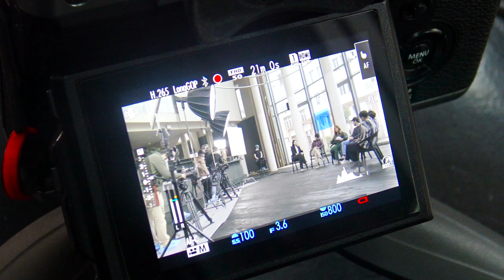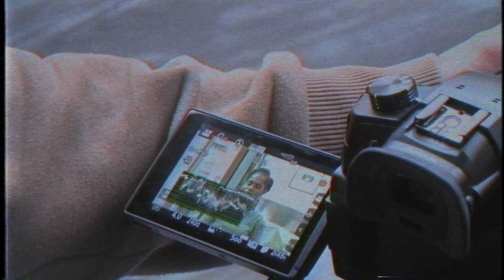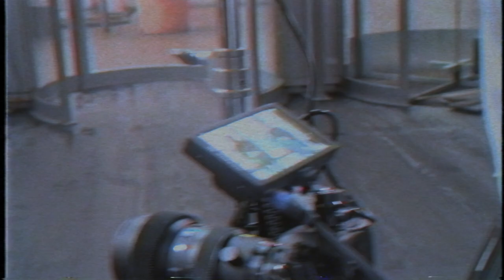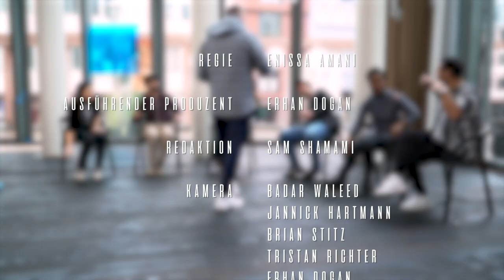DIE BESTE INSTANZ presented by ENISSA AMANI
ENISSA AMANI presents DIE BESTE INSTANZ | GRIMME ONLINE AWARD PREISTRÄGER 2021

VIDEO CREDITS
Eine 1TAKE FILMS Produktion

REGIE
Enissa Amani

EXECUTIVE PRODUCER
Erhan Dogan

REDAKTION
Sam Shamami

KAMERA CREW
Badar Waleed

SCHNITT
Benjamin Lalande & Enissa Amani

SOUNDDESIGN & MIX
Thomas Joseph

TON
Mariana Andrade Koch

PRODUKTIONS ASSISTENTIN
Noosh Latifi

OBERBELEUCHTER
Jannic Sabo & Marco Eisenbarth